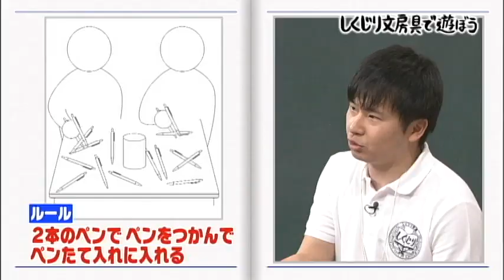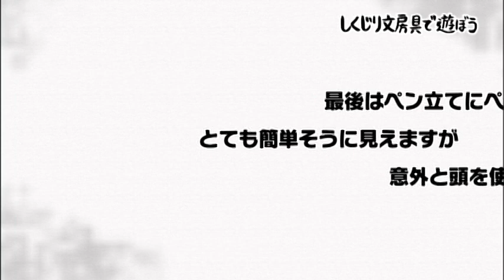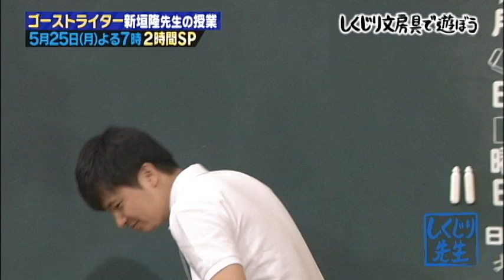NET MOVIE「しくじり学園オリジナル文房具ゲームに挑戦！」担任の若林正恭、生徒の吉村崇、澤部佑、菊地亜美、高山一実 4/4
好評ネットムービー第３弾無料配信！しくじり学園オリジナル文房具ゲームに挑戦！
絶賛発売中の番組オリジナル文房具“クリアファイル”“消しゴム”“ボールペン”の３種の魅力を多くの人に伝えようと、担任の若林正恭、生徒の吉村崇、澤部佑、菊地亜美、高山一実が文房具を遊び尽くす“ネット限定ムービー”登場！
担任の若林先生が考え出した、“しくじり文房具を使った対決ゲーム”に、吉村＆菊地、澤部＆高山のペアが挑みます！
３つの文房具の特徴を生かしたゲームとは、いったいどんなものなのでしょうか…！？
意外と真剣に文房具ゲームに挑戦していく両ペアですが、なんと吉村が予想外の大活躍…！？
はたして勝敗の行方は…！？